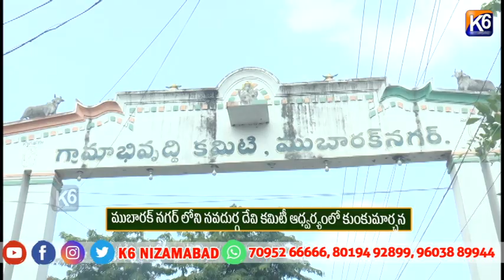ముబారక్ నగర్ లోని నవదుర్గ దేవి కమిటీ ఆధ్వర్యంలో కుంకుమార్చన ||K6 NEWS 06-10-2024